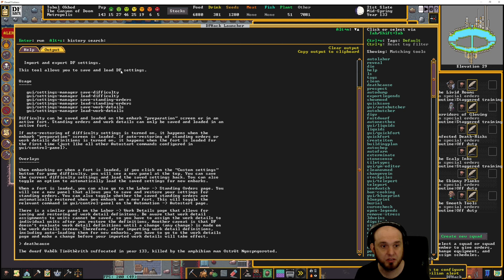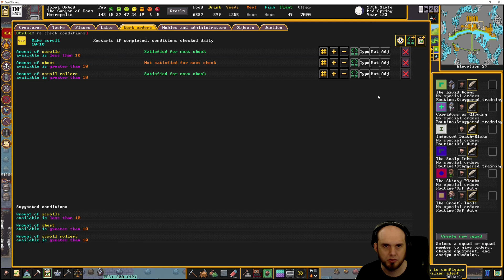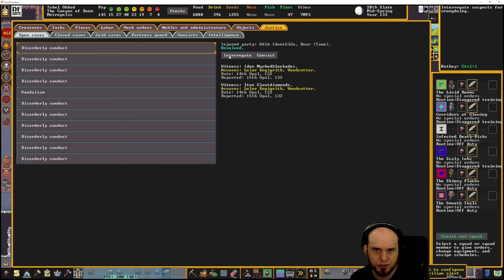Canyon of Doom - 236 - Dwarf Fortress Premium - Fortress Mode